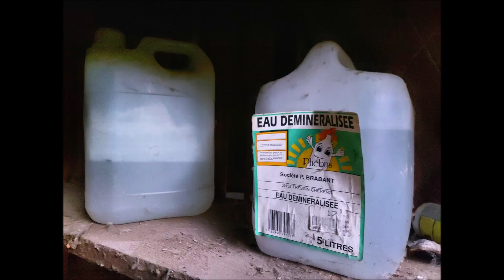URBEX Ancienne maison de douanier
Sur les routes arpentant le Rhin, en Alsace, dans le Bas Rhin. Une ancienne maison de douanier. En effet celle-ci appartenait principalement  aux douaniers jusque dans les année 60. Mais comme pendant les année 60, il y eu de nombreux travaux pour aménager le Rhin. Afin de non seulement pouvoir traverser celui ci plus facilement, mais surtout pour éviter les inondations des villes et villages aux alentours, lorsqu'il y a de grande cru etc... Sans parler de facilité les accès aux transports navigables tel que les péniches ou autres transport de marchandises etc...  Et bien le chemin passant par cette maison pour aller en Allemagne à été déplacer ainsi que les douaniers qui était cantonnés la, à surveiller, pour le passage des véhicules en embarcadère. Du coup, après ces bâtiments ont été reconvertie en bureaux et un logement de fonction de la subdivision Rhin du Service de la Navigation de Strasbourg. Puis un agent proche de la retraite y habitait encore jusqu'en 1985 puis vers 1995 les bâtiments furent totalement abandonnée malheureusement. Bref cette demeure est chargé d'histoire.